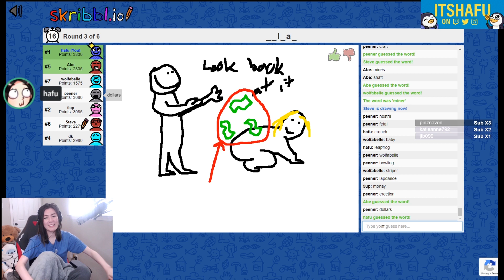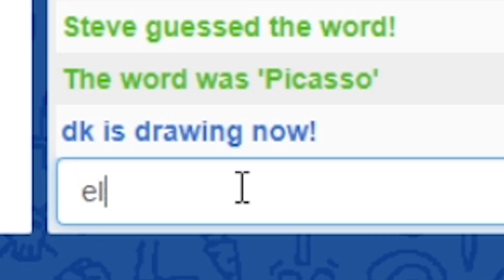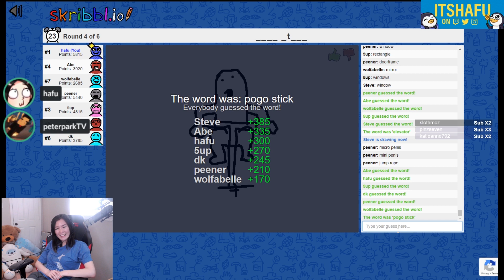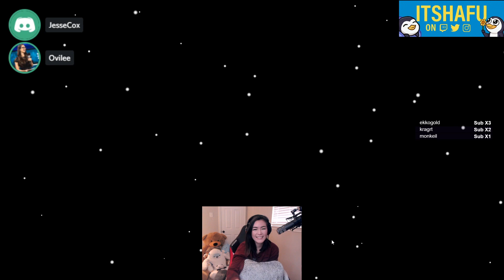5up Tries to get me Voted Out Using Doors | Among Us Hafu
DOORS EVERYWHERE!!! PINK MAN!
♥Expand me♥
♥Featuring: 5up, PeterParkTV, Steve Suptic, Wolfabelle, Dakotaz, Abe, Tina, ZeRoyalViking, Ovilee, JesseCox, TrainwrecksTV, Arikadou
More
► Come join the pingu party!

♥About Hafu♥
Hey, I'm Hafu! I'm a 5x legend Hearthstone player, finishing at rank #7 during season 3 and peaking at rank #2. Lately I've been playing Among Us and I'm really enjoying it!
SONG(S) USED:
BLACKPINK - (BOOMBAYAH)
Mr_Sunny_Face

New Video ➡